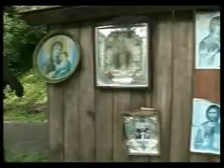Святые источники Салолейки